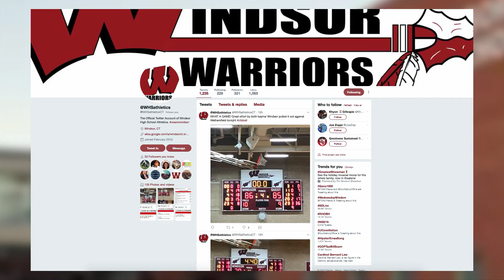Windsor High School News for January 9th, 2018